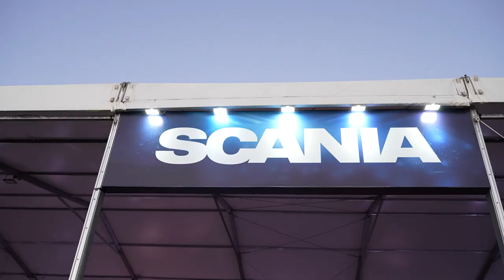SCANIA APRESENTA SUAS ARMAS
A Scania realizou um evento para demonstrar todo seu arsenal de produtos e serviços para o mercado de caminhões brasileiros na Era Euro 6. E nós acompanhamos tudo!